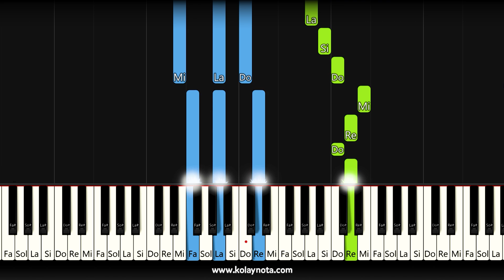Manastır Türküsü | Kolay Piyano - Nasıl Çalınır / Akorlu